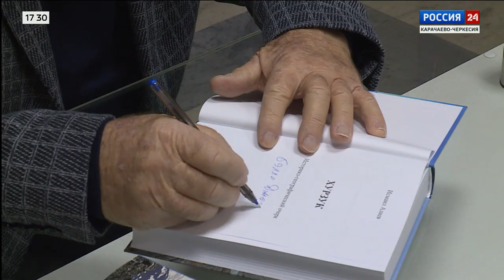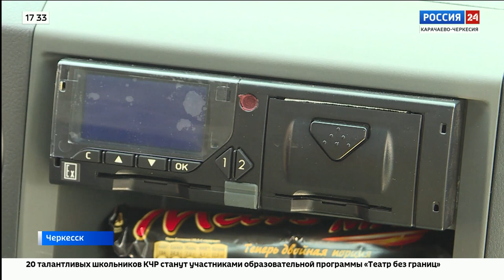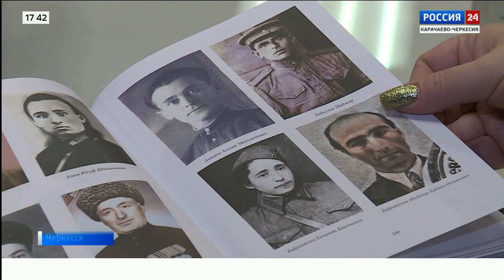"Вести Россия 24" Эфир от 10.03.2023